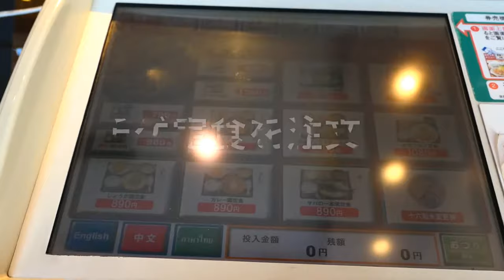やよい軒 チゲ定食 【飯動画】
以前撮った動画をアップしました。
マメ柴キキちゃんねる
UCAxbHabj3G3s1qFj0qE15mg
?sub_confirmation=1